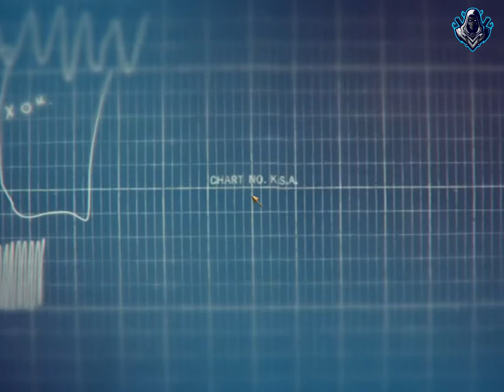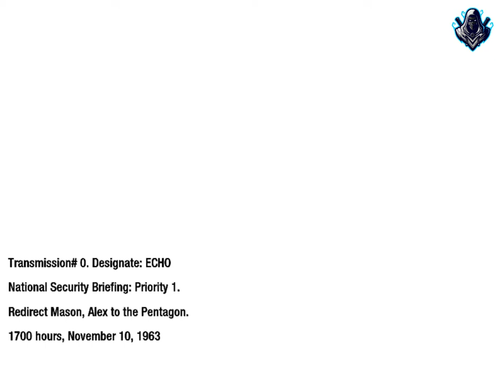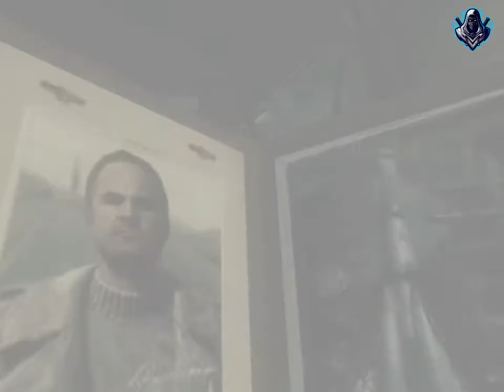Call Of Duty Black Ops Part 1 Mission 3 Campaign Gameplay Walkthrough Game No Commentary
● PC Specifications:
CPU: Intel Core i5 2500K 4.3 Ghz
GPU: Asus Strix GTX 970 OC
Ram: Kingston HyperX Genesis 2x 8 GB 1600 Mhz DDR3
MB:  Gigabyte P67A-UD3P-B3
HDD: Western Digital Caviar Black 1 TB 7200 64 MB SATA 3 WD1003FZEX
PSU: FSP Aurum S 500W Gold